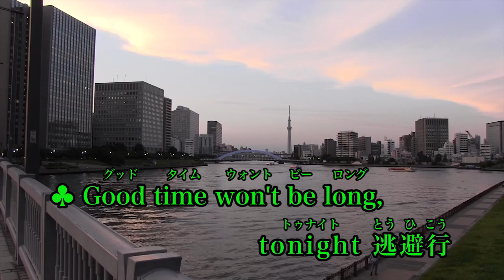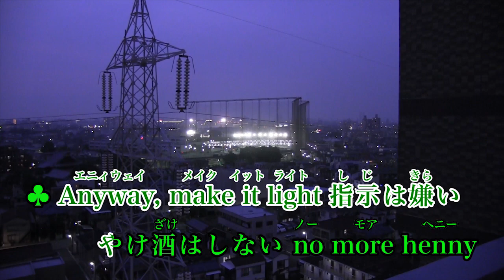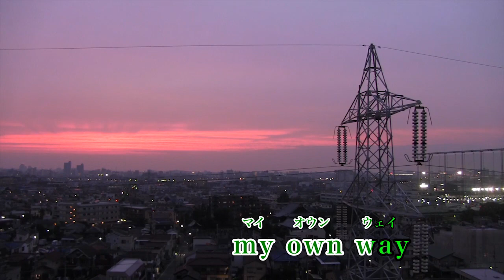【カラオケ】すきにやる／変態紳士クラブ【オフボーカル メロディ有り karaoke】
すきにやる／変態紳士クラブ
作詞：WillyWonka
作曲：GeG